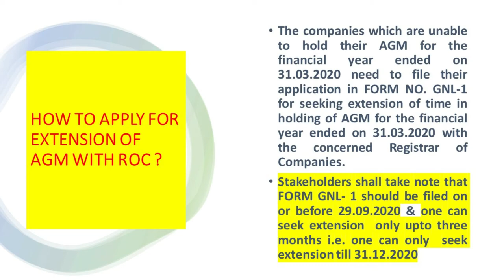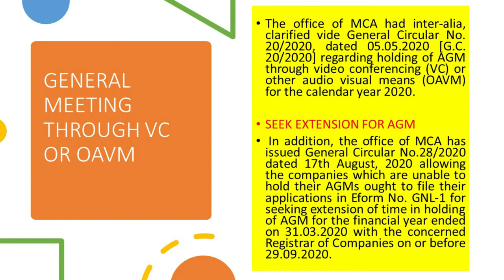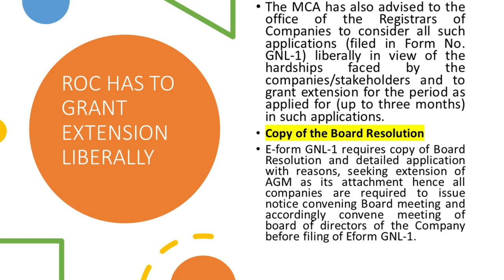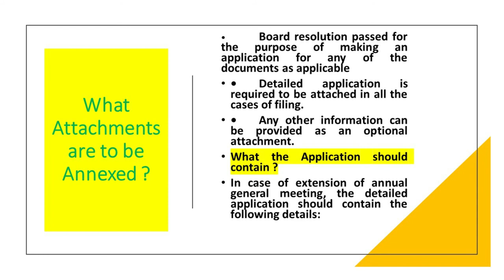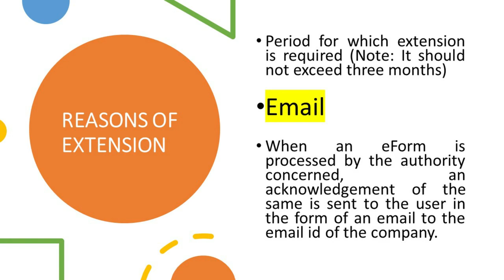HOW TO FILE EXTENSION OF AGM WITH ROC ? ROC Has to grant Extension of AGM till 31-12-2020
HOW TO FILE EXTENSION OF AGM WITH ROC ?

ROC Has to grant Extension of AGM till 31 December 2020 Liberally